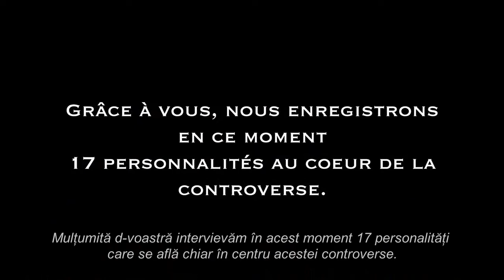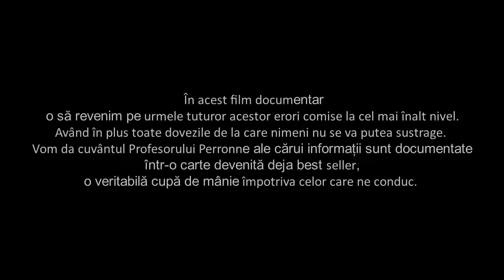„Hold Up„ Documentar francez- trailer.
Documentarul Hold Up este un proiect independent autofinanțat, redăm mai jos o parte din textul care a însoțit acest proiect:
   „Pandemia Covid-19 a dat naștere confruntărilor dintre medici, specialiști, profesori , oameni politici și experți, totul orchestrat și alimentat de focul întreținut de media.
 În acest film documentar o să revenim pe urmele tuturor acestor erori comise la cel mai înalt nivel. Având în plus toate dovezile de la care nimeni nu se va putea sustrage. Vom da cuvântul Profesorului Perronne ale cărui informații sunt documentate într-o carte devenită deja best seller, o veritabilă cupă de mânie împotriva celor care ne conduc. De asemenea vom da cuvântul și Profesorului Raoult, Profesorului Toussaint, medicilor urgentiști, medicilor germani, spanioli și americani care au protestat împotriva măsurilor pe care le consideră inutile.„

Personalitățile care apar în acest trailer:
Jean Dominique-Michel - Antropolog medical
  Elveția
Doctor Astrid Stuckelberger
  Expert în Sănătate Internațională
Profesor Christian Perronne
 Șeful Serviciului de Boli Infecțioase
  Spitalul Garches
Doctor Alexandra Henrion-Caude
  Genetician
Xavier Azalbert
  Directorul Publicației Francesoir.fr